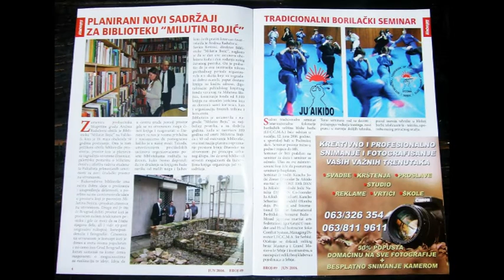Kancho Sebastian Rosendahl International of close combat Seminar I.F.C.C.M.A.-12. JUNE 2016.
International Seminar I.F.C.C.M.A. ... 12. JUNE 2016.

INTERNATIONAL FEDERATION OF CLOSE COMBAT MARTIAL ARTS I.F.C.C.M.A.
Fighting Center "DO" ,Ivana Jugovića 1 , Borča 1, Belgrade,Serbia.
12. June, 2016, Sunday
12h - 14h - children
14h -17h - adults

The seventh main annual International seminar of IFCCMA, Belgrade, Serbia, Sport Hall in Padinska Skela

At the seminar:
- Directions of the development of techniques in close combat, -- Tactic of use improvised weapons,
- Bodyguards – The protective techniques.
-Working with children - pedagogy training guidance and new directions in the development of children's technique.

It is expected the arrival of a large number of Grand Master from abroad, who have announced their participation, when they were finally confirmed arrivals will publish their names…
The seminar was organized Serving: pizza, soft drinks and beer. It will be awarded medals and diplomas.
Plan activities prior to the seminar :
Saturday, 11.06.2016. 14h to 16h meeting and hanging out about the seminar.
During the day will be organized interesting activities in consultation with guests . There is also a possibility of private training in the dojo of Club Do .
Sunday, 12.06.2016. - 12 to 16h the official seminar, Belgrade, Serbia, Sport Hall in Padinska Skela After the seminar there will be a party meeting with a drink and a meal.
Seminar will be heldby :
1.Kancho Jočić Zoran, Founder Ju Aikido martial art. SOKE 10th DAN Ju Aikido.
2.Shidoshi Jočić Natalija 7.DAN Co-Founder Ju Aikido martial art
3.Kancho Sebastian Rosendahl, Hombu dojo,President and International Director International Bushidokan Samurai Budo - Mixed japanese martial arts Federation
4.Igor Grujić Founder and Head Instructor Soko Combat System. Managing Director I.F.C.C.M.A. for Serbia.
Grand Masters and Masters of Serbia :
1.SHIHAN DRAGOLJUB NOVESKI 9.DAN FOUNDER AIKIDO NO ME 合気道の目
2.
3.Shidoshi Alan Tapić 6.DAN Aikido No Kaze 合気道の風
4.
5.Slobodan Cvetanović Karate 5.DAN
6.Milena Janković 3.DAN Ju Aikido
5.Vitomir Škrnjić 2.DAN Ju Aikido
6.Marko Cvijanović 1.DAN Ju Aikido
7.Mašan Anđelić 1.DAN Self defense
8.Shihan Nebojša Aleksić 5.DAN Shotokan
9.Shihan Miodrag Nikolić, stil Shotokan, 6.DAN
10.Shihan Boban Nikolic,Osnivač Jiyuu Jikaku Do
11.Sensei Miloš Palić 2.DAN AIKIDO NO ME
12.Nunchaku :Guinness record holder Desimir Stojković

Grand Masters from abroad :
Sweden:
1.Kancho Sebastian Rosendahl, Hombu dojo,President and International Director International Bushidokan Samurai Budo - Mixed japanese martial arts Federation.
Polska :

Romania :
3.GM Teo Radut
Croatia:
4.Sensei Krešimir Horvat
United Kingdom :

Montenegro :
6. Shidoshi Žarko Janković